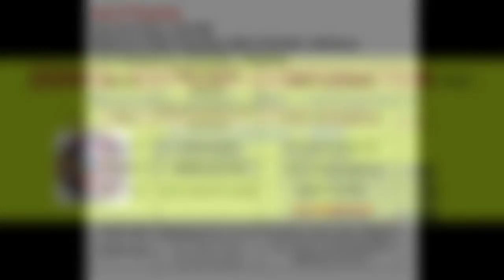AARVI PRIYANKA JACQUARD COTTON WITH PRINT WHOLESALE RATE CALL OR WHATSAPP +91 8828391569